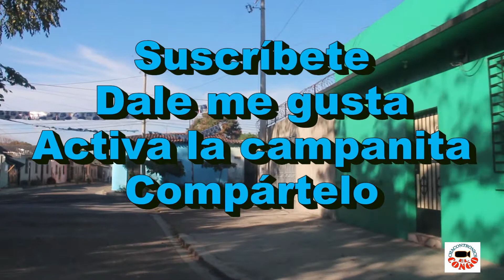Coatepeque. 6a. Calle Oriente, Santa Ana, El Salvador.